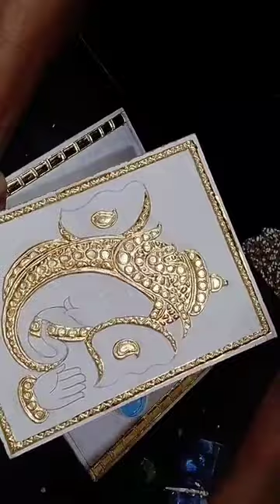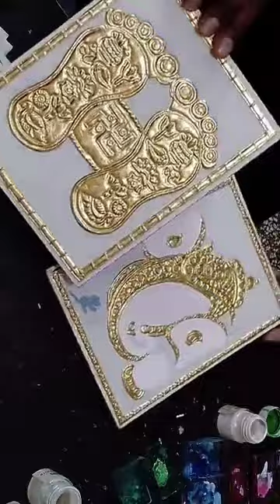colouring Tanjore painting🎨 please like and subscribed 🙏